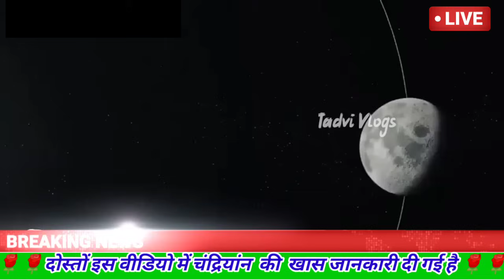Chandrayaan- 3 के रोवर ने भेजी खौफनाक वीडियो | Chandrayaan Rover Moving On Moon Creaters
दोस्तों 14 जुलाई को लॉन्च किए गए चंद्रयान-3 का लैंडर सफलतापूर्वक चांद पर पहुंच चुका है और चंद्रयान 3 का रोवर प्रज्ञान लैंडर विक्रम से बाहर निकलकर चांद पर टहलकर चंद की जमीनों के बारे में जानकारियां इकट्ठा कर रहा है। और साथ ही कुछ फोटो भी इसरो के साथ लगातार सजा कर रहा है जिसे हमने इस वीडियो में दिखाया है और आपको चंद्रयान की प्रज्ञान रोवर के बारे में जानकारियां भी उपलब्ध कराई हैं। चंद्रयान का रोवर चांद की धरती पर अशोक स्तंभ की पद चिन्ह छोड़ रहा है।

Chandrayaan-3 के Rover ने चांद पर छोड़े अशोक स्तंभ, ISRO के साथ पूरी दुनिया हैरान! Rover Pragyan Chandryaan-3 Update : लैंडिंग के 36 घंटे में लैंडर -3 भेजे 2 वीडियो, पूरी दुनिया में तहलका!
Chandryaan-3 Update : चांद पर घूमते Pragyan Rover भेजी ऐसी तस्वीर, पूरी दुनिया में तहलका || Moon
Chandrayaan 3 Update News: चांद पर घूम रहे रोवर ने भेजी ऐसी तस्वीर जिसे देखकर चौंक जाएंगे ! ISRO
Chandrayaan-3 On Moon: Pragyan Rover की जमीन से आने वाली आवाज़ रुक कर सुनेगा
Pragyan Rover Updates: रोवर प्रज्ञान ने रचा इतिहास हर हिंदुस्तानी जरूर देखे ये वीडियो चांद पर काम कर रहा था Lander, Chandrayaan 2 ने चुपचाप खींची तस्वीर | ISRO Live Update | Rover New Image

Chandrayaan-3 On Moon: Pragyan Rover की जमीन
ISRO big update on chandrayan 3 से आने वाली आवाज़ रुक कर सुनेगा Pragyan Rover
Updates: रोवर प्रज्ञान ने रचा इतिहास हर हिंदुस्तानी जरूर देखे ये वीडियो चांद पर काम कर रहा था
Lander, Chandrayaan 2 ने चुपचाप खींची तस्वीर | ISRO Live Update | Rover New Image
Chandrayaan 3 Landing Successful: चंद्रयान 3 से ISRO को मिली खुफिया जानकारी ? || ISRO Moon Mission
Chandryaan 3 Successful Landing के बाद ISRO ने दिखाई Landing Site की तस्वीर
Chandrayaan 3 Moon Landing: चांद पर बर्फ होने की संभावना? जानें क्या कहती है NASA की Report
चंद्रमा पर कैसे काम करेगा Chandrayaan3, चंद्रमा के ये राज़ आपको हैरान कर देंगे ? | News18 india
चंद्रमा की सैर पर निकला Chandrayaan-3, प्रज्ञान ने फिर
भेजी नई VIDEOS; यहां देखें | R Bharat

chandrayaan 3 launch video chandrayaan 3 launch date
chandrayan behind the scene of moon
chandrayaan 3 live update live landing of chandrayaan 3
chandrayan 3 working system on moon surface